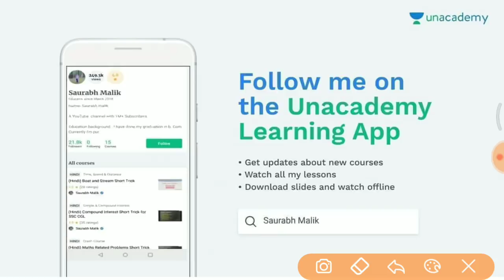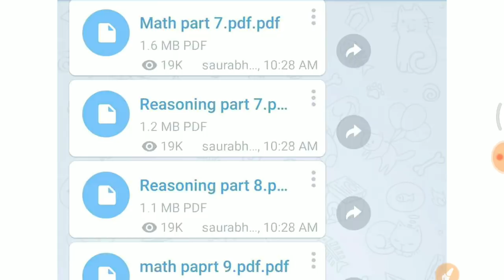PART 1 Math Revision शुरू होगया //vv.imp जरूर देखलेना GROUP D, RPF, SSC GD etc.